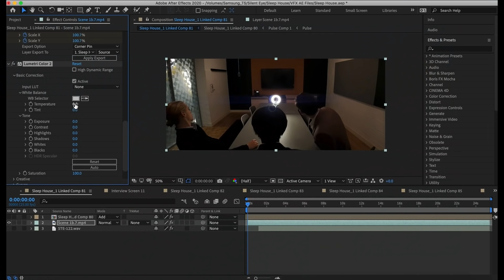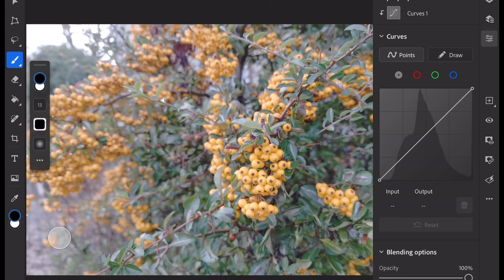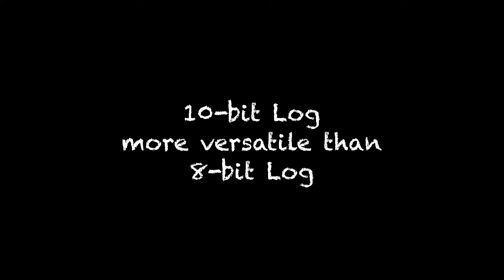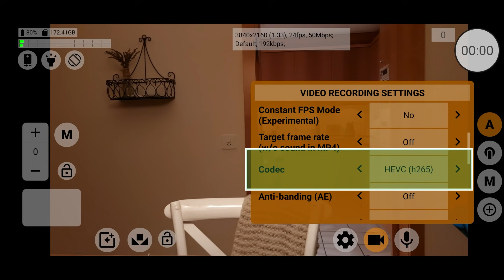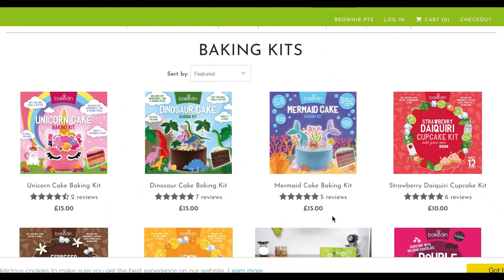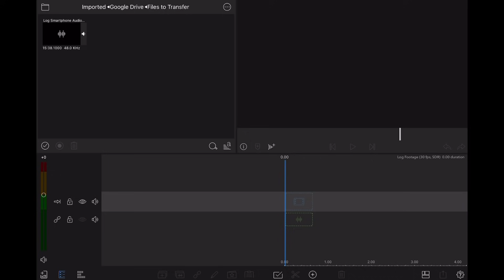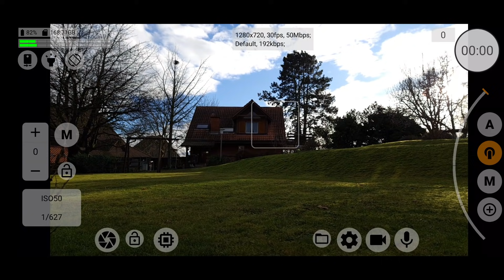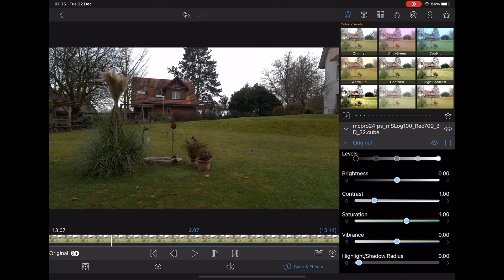How to Shoot Log Video on a Smartphone: FiLMiC Pro . McPro24fps . LumaFusion . Tutorial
Can we add extra dynamic range using a log colour profile when shooting video on our smartphones? FiLMiC Pro and McPro24fps tutorial.

📕Smartphone Video: Beginner to Advanced
📕Exploring the Film Look
📕Color Grading
📕Guide to Smartphone Gimbals
🎙️Filmmaking Podcast
💬 Exclusive Chat on Discord
🕵🏽 Behind the Scenes Secrets
🎥 Movie: My Smartphone Filmmaking Documentary
🎥 Movies: all 5 Episodes of Silent Eye

EQUIPMENT I USE TO MAKE FILMS

Smartphones
Samsung Note20 Ultra
Samsung S9

Editing
iPad Pro 11 inch

External Drives
Samsung T5 Portable SSD
SanDisk Ultra Dual USB 64GB Type-C

Beastgrip Pro Series 3x Tele
Ulanzi 65mm
Ulanzi DoF Adapter (Version 1)

Gimbal
DJI Osmo Mobile 3
DJI OM 4

FIlters
Neewer 37mm filter kit
Step up ring
Tiffen Black Pro-Mist Diffusion Filter

Microphones
Sennheiser 416
SYNCO Lav-S6
Comica CVM-WS60
Rode VideoMic Me
Boya BY-M1

Audio Recorder
Zoom H4n
Sound Devices 633 recorder/mixer

Boom pole
Rode Boom Pole

Lights
2 x VIJIM VL-1

Grips and Rigs
Magic Arm
Flexible Gooseneck and Spring Clamp

Tripods
Ulanzi Mini Tripod
Joby GorillaPod
Joby GripTight ONE Micro Stand

Editing
LogiTech Slim Folio Pro
Apple iPad Pro 11"
Apple Magic Mouse 2

► CINEMATIC T-Shirt

00:00 beginner's Guide to Shooting Log Video
10:12 How to Shoot LogV2 Using FiLMiC Pro
12:24 How to Shoot Log Using McPro24fps